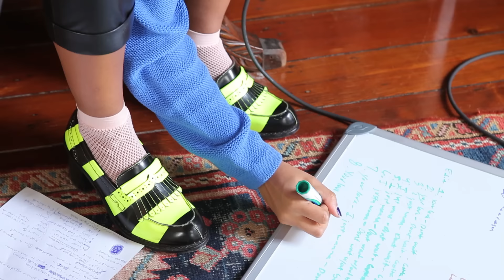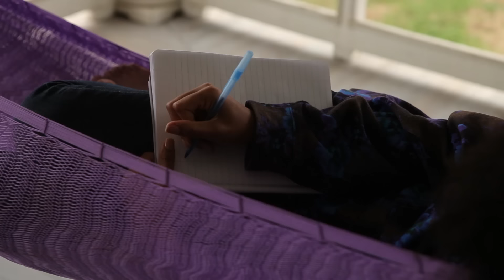Beginning Stages - A look into Solange’s songwriting process & jam sessions that shaped ASATT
"A Seat At The Table, Beginning Stages"  is a look at the early days of Solange's songwriting, jam sessions, experimentation, collaboration, and the exploring of sounds and ideas for the album.
While some of the jam sessions featured did not make the album, they helped to create and identify the sonic tone, and the early lyrics and concepts Solange wrote for the project. Filmed between Long Island, New Orleans, and New Iberia...take a peek of the journey above.

"A Seat at the Table" Digital Album Available Now!

Cinematographer & Editor: Charlotte Hornsby